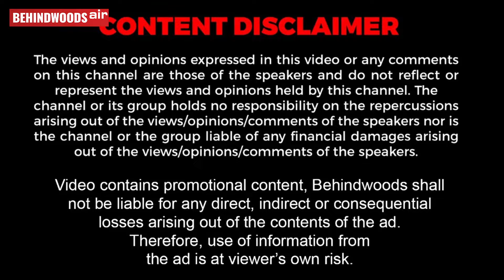'ரசிகருக்கு இப்படி ஒரு Surprise?'.. திக்குமுக்காட வச்ச SK..! வாழ்வில் மறக்க முடியாத Moment